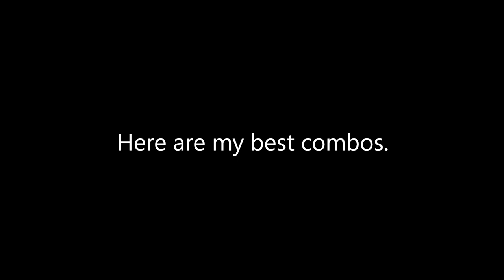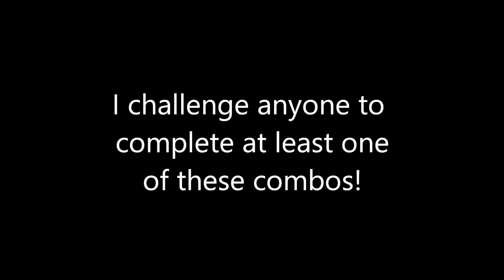I challenge any of you to do these Ash Crimson combos... | KOF XV Ash Crimson Advanced Combos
Hi everyone! Hope you're all doing well.

I have been very busy lately, and kinda neglected the channel as a result. Very sorry about that. I've been really focusing on finances, as well as forming a social life outside the realm of the internet. Everything has been very stressful lately, and I'm a big overthinker. Which really doesn't help my situation XD

I will be posting new content this time around! More interactive content, and I can't wait to show you all!

In the meantime, here's a combo video! And if you can pull off any of these combos, especially the last one, you're actually too good! XD

PSN: Cybergod_Gamer1